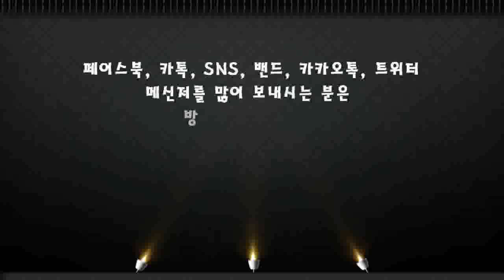■ LGs – TV : 초원교회 신재철 담임목사의 합병 감사예배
☆ 합병 감사예배
☆ 대한예수교장로회 : 초원교회
☆ 담임목사 : 신재철 목사
  ▶ 인도 : 신재철 목사 ( 묵도 )
  ▶ 사도신경 : 다같이 ( 사도신경 )
  ▶ 찬송 : 지금까지 지내온 것
  ▶ 기도 : 추경호 목사
  ▶ 성경봉독 : 신재철 목사 ( 호세아서 14 : 5 ~ 7 )
  ▶ 찬양 : 은성여성중창단
  ▶ 특송 : 사명 ( 바이올린 연주 : 박지애 집사 )
  ▶ 인도 : 신재철 목사
  ▶ 설교 : 박병식 목사 ( 초원의 이슬 )
  ▶ 봉헌 : 내 주의 나라와
  ▶ 봉헌기도 : 염규갑 목사
  ▶ 축사 : 양향모 목사
  ▶ 찬송 : 시온성과 같은 교회
  ▶ 축도 : 김유현목사